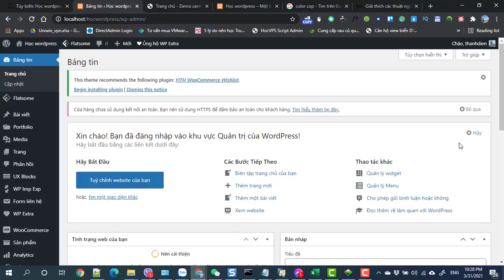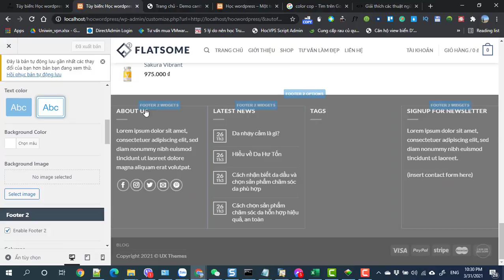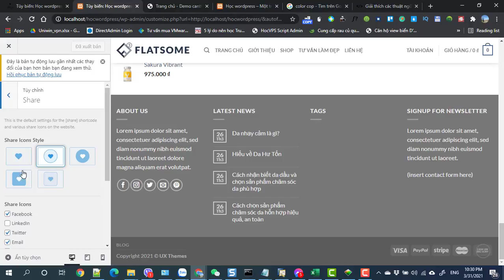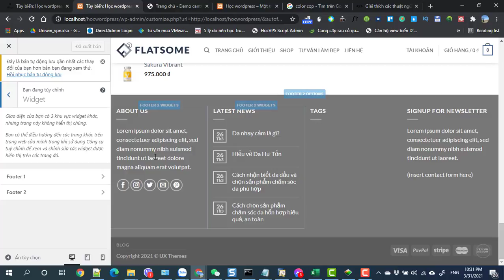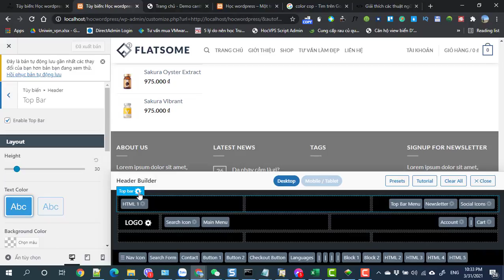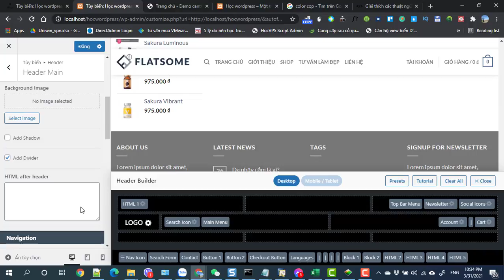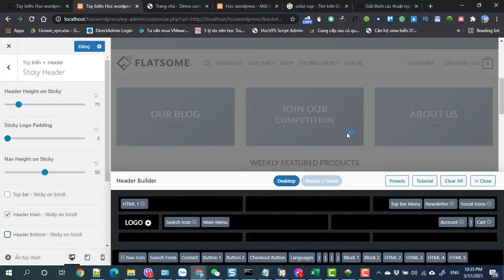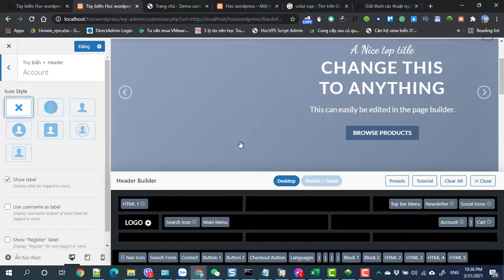Buổi 2 Bài 1 Tổng quang về Flatsome themes Option